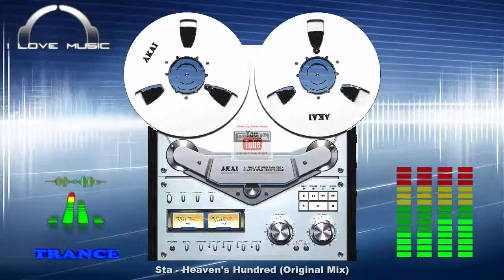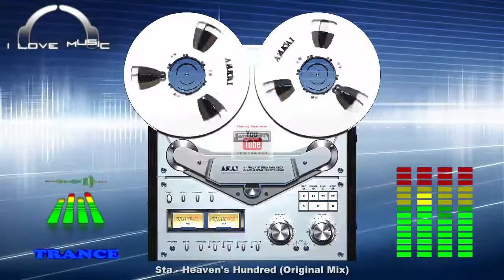Sta - Heaven's Hundred (Original Mix)